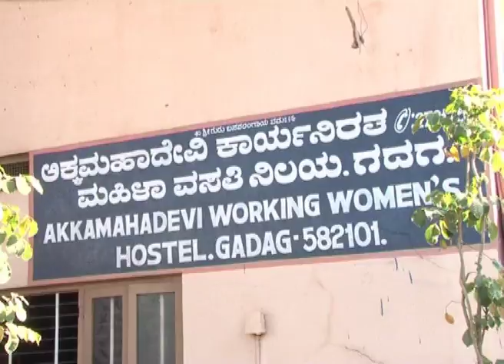shamsheer budoli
shamsheer budoli tv bkgrnd voice